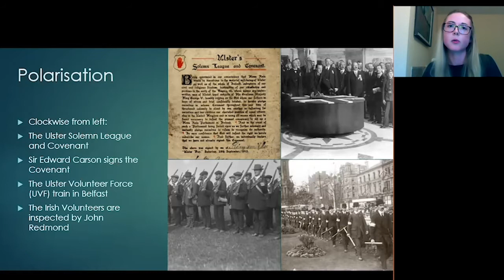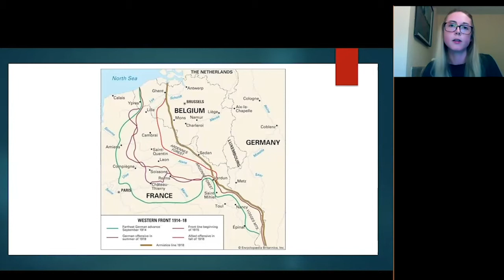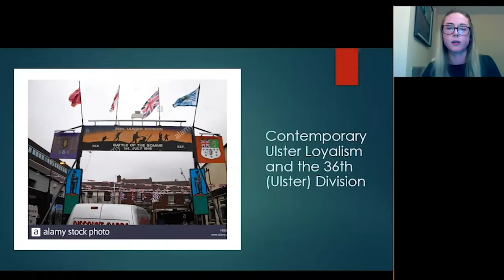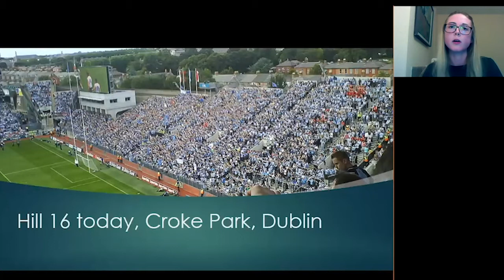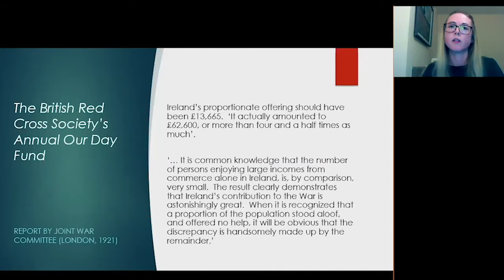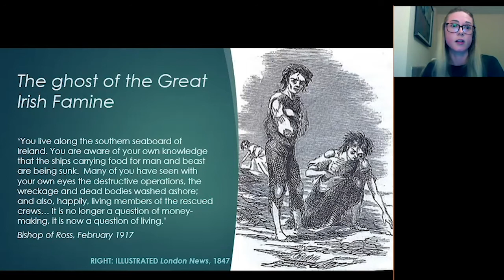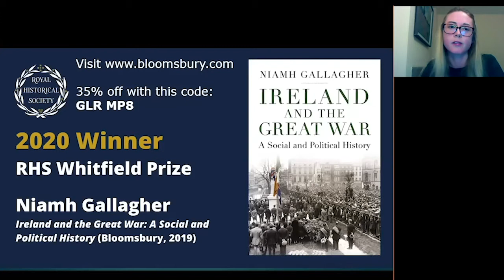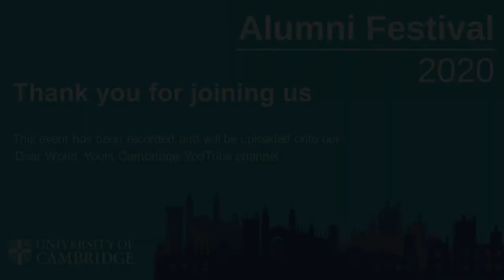Forgotten histories the Irish in the First World War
The First World War was Ireland’s single greatest military contribution, yet for over 100 years Ireland’s part in the conflict has been obscured by the history of its march to independence. This talk explores the long shadow of the war in British and Irish memory and offers new insights that change our understanding of Ireland’s twentieth century.

Dr Niamh Gallagher

Dr Niamh Gallagher is a Lecturer at the Faculty of History in modern British and Irish history. Her first book, Ireland and the Great War: A Social and Political History (Bloomsbury, 2019), is the first work of Irish history to win the Royal Historical Society's 2020 Whitfield Prize. Niamh has participated regularly on the media, most recently as a discussant on the Radio 4 show, In Our Time and Cambridge-based podcast, Talking Politics. Niamh also leads The Mether Initiative at St Catharine's College with Des Browne (Lord Browne of Ladyton), which offers a physical and virtual non-partisan space where future leaders, academics and policymakers can learn from the history of Britain and Ireland in all their varieties.